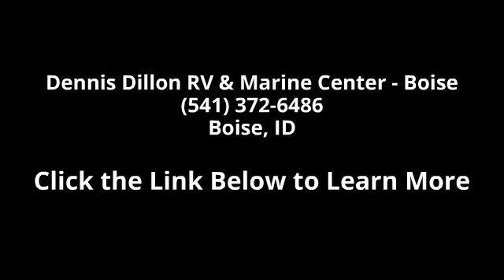2015 Roadtrek Popular 190 - Dennis Dillon RV & Marine Ce...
Description: FeaturesContinental Tire KitGenerator Underhood 12 VDC-300 ampGM OnStar Audio System (CD, DVD, GPS, Bluetooth)Permanent BathroomScreens for Side&Rear Doors&Side OpeningSE PackageElectric Power SofaElectric Power Sofa - LeatherPremium Brand 22\"LED TVAluminum WheelsFull SpecsSleeping Capacity: Up to 2Slide Outs: 0Interior Color: PlatinumExterior Color: SilverStock Number: 9948-SFuel Type: GasFeatures:Water Capacity: 31 gal.